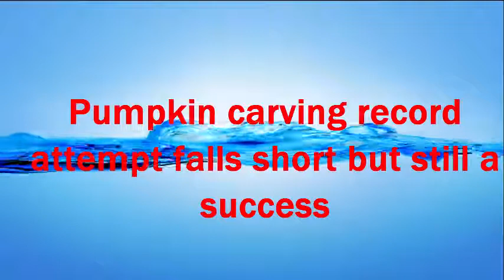38 Pumpkin carving record attempt falls short but still a success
MARINE CITY - People packed into the city's Drake Park on Saturday in an attempt to set a record for the most pumpkins carved simultaneously.

They needed to eclipse 1,062; they got 738.

"We didn't make the record, but we accomplished a heck of a lot," said organizer Laura Scaccia. "We're going to make it happen next year."

Gary Kohs, who owns the Mariner Theater, headed the attempt to get the city into the Guinness World Records.